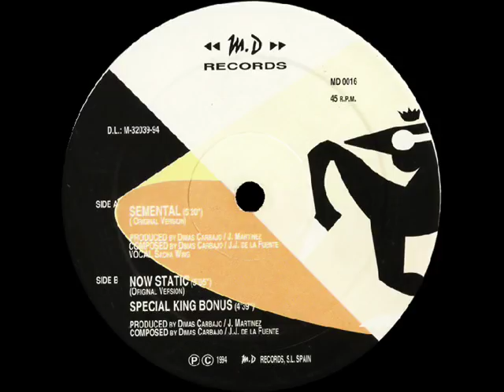The King Of House - Semental 1994